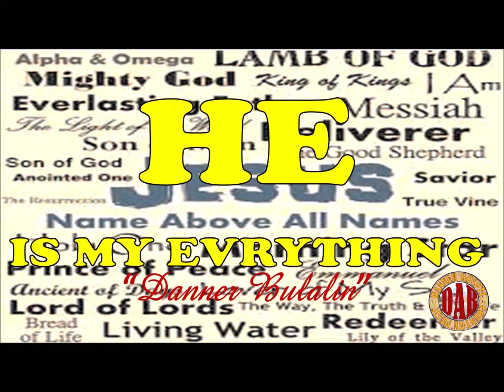HE IS MY EVERYTHING LIVE - DANNER BULALIN w/ GOSPEL AND COUNTRY MUSIC BAND - BAGUIO CITY